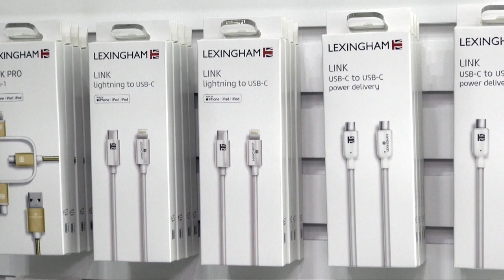TRBusiness Profile: Lexingham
Charlotte Turner talks to Daniel Levin, Global Brand Manager, Lexingham, about the recent launch of the brand, its targeted consumer approach, and its aspirations within the duty free and travel retail channel.